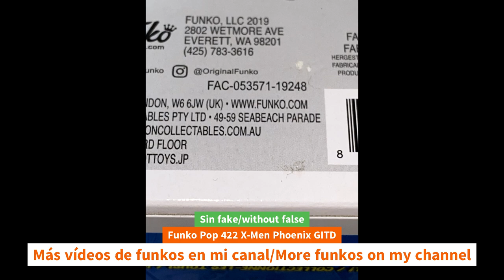Unboxing Funko Pop 422 X-Men Phoenix GITD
Unboxing Funko Pop 422 X-Men Phoenix GITD unboxing Funko Pop